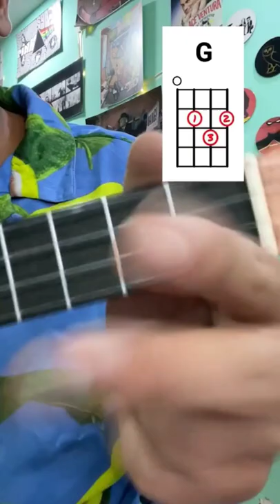3 chords you should know on ukulele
Comedian/ musician @aarizsaiyed teaches you chords on ukulele in his own unique style.